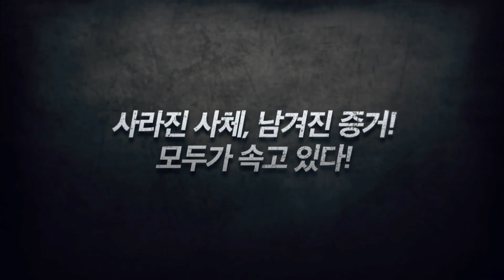영화 '석조저택 살인사건' 비하인드 - 캐릭터 영상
2017.5.9 개봉

제공/배급 씨네그루(주) 키다리이엔티
제작 (주) 영화사 다

감독 : 정식, 김휘
주연 : 고수, 김주혁, 문성근, 박성웅

해방 후 경성, 거대한 석조저택에서 두 남자가 마주한다.
그리고 울린 여섯 발의 총성.

최초 신고자의 전화를 받고 경찰이 출동하고,
운전수 ‘최승만’을 살해한 혐의로
경성 최고의 재력가 ‘남도진’이 체포된다.

하지만 현장에 남은 건 사체를 태운 흔적과 핏자국,
그리고 잘려나간 손가락 뿐.

미스터리한 석조저택 살인사건을 사건을 두고
치열한 법정공방이 벌어지는데…

정체불명의 운전수 최승만(고수)
경성 최고의 재력가 남도진(김주혁)
사건을 무마하려는 변호사(문성근)
유죄를 입증하려는 검사(박성웅)

치밀하게 계획되고 잔인하게 실행된 살인사건!
이 모든 것은 누군가가 설계한 속임수다!